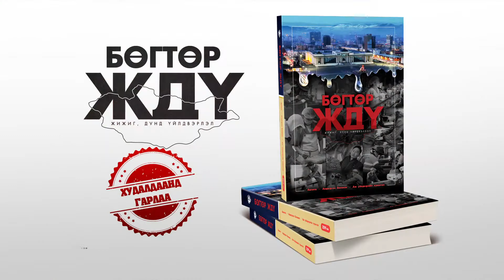Эдийн засагч Д.Жаргалсайхан